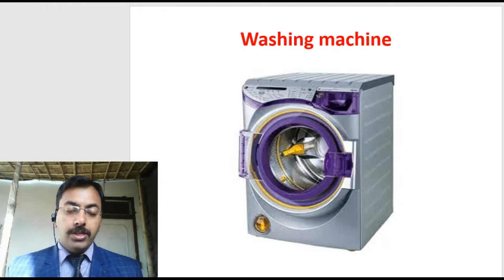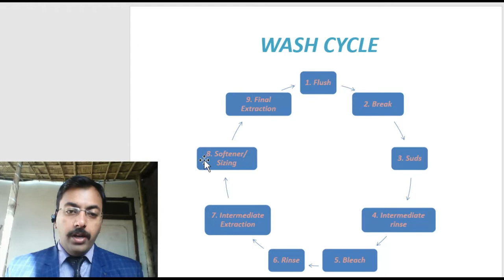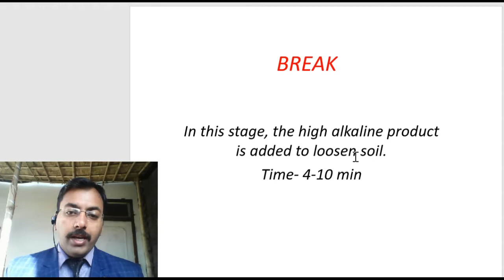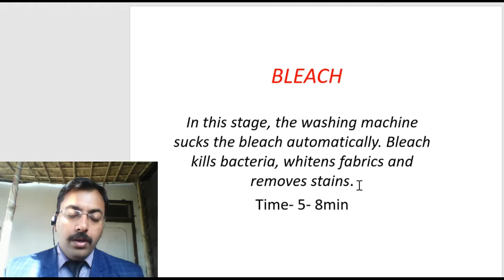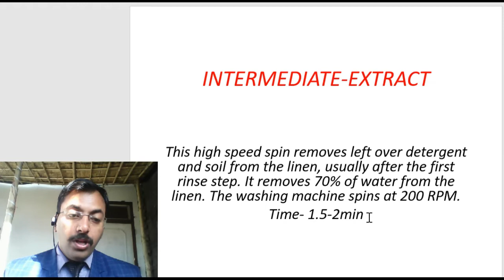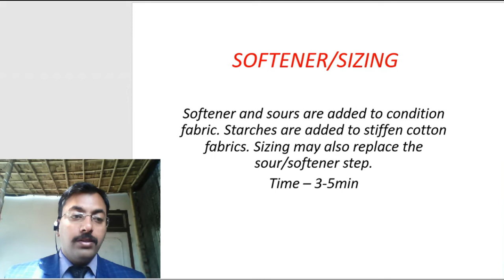Washing Machine (Wash Cycle)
This video will give you the information about wash cycle of washing machine.